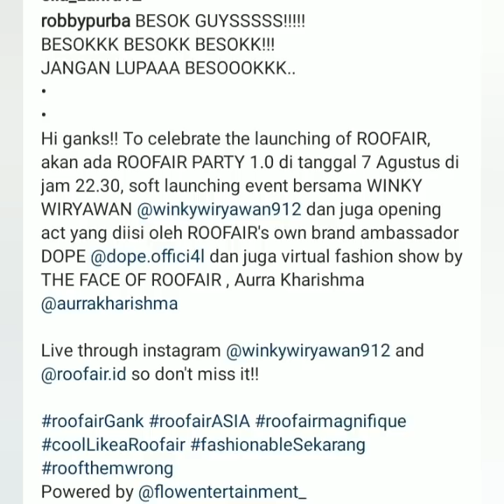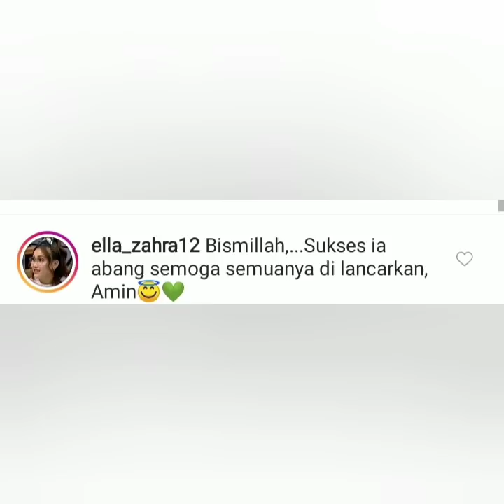3 info terbaru ayu ting-ting hari ini, Ada ivan gunawan, Robby purba & Direktur utama trans Media